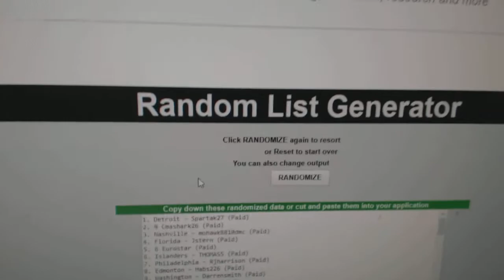December 1st Group Break Giveaway Multi Random!